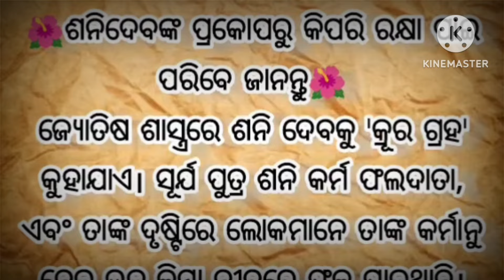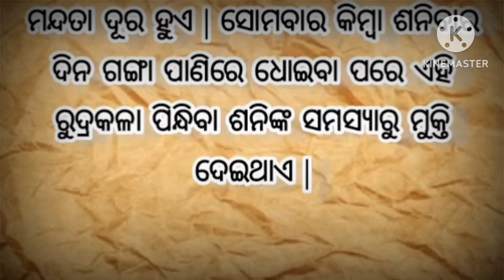Sani Dasa Pratikara upaya odia|କ'ଣ କଲେ ଶନିଦେବ ସନ୍ତୁଷ୍ଟ ହେବେ?Shani graha Pratikara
କଣ କଲେ ଶନିଦେବ ସନ୍ତୁଷ୍ଟ ହେବେ ?

Sadhu Bani| How to

Please Shani Dev

|| ଶନିବାର ଦିନ ଶନି ର ସମ୍ପୁର୍ଣ୍ଣ ନିୟମ ||

ଠାକୁର ଙ୍କର ବ୍ରତ ଏବଂ ପୂଜା

Shani Devnku santusta kariba pai chhati Upay in Odia,Upay For shani in odia,Astro tips in odia,sani,Shani barare Karantu ahi sahaj upaya

shanidev hebe santusta in

odia,sadhu bani in odia,kan kale shanidev santusta hebe odia, How to please shani Dev in odia,Shree shani Amruta Bani in

odia,shani,rahu,ketu,nicha sani,ucha

shani,sani,Shani ko

realme Shot by RINKAL

#@ମୁଁଗୃହୀଣ

SaniThakuraPuja Vidhi

#@mugruhini #@mu gruhini #@mungruhini